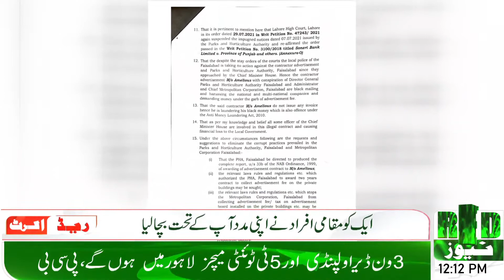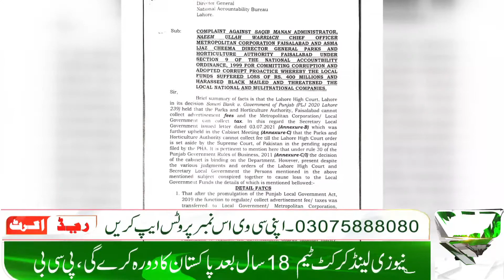Faisalabad || akhtyarat ka galt istemaal krney par commissioner k khilaaf karwai || By Red News